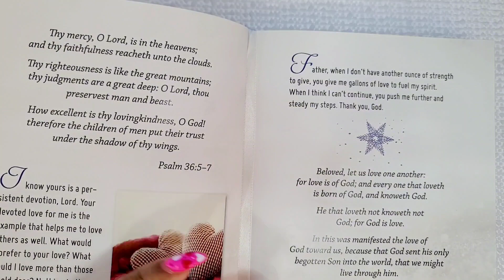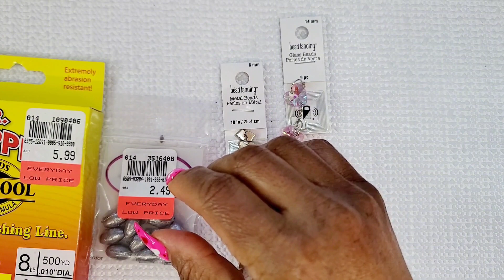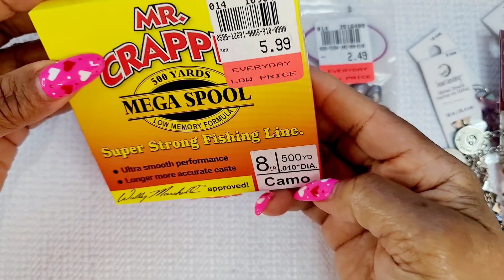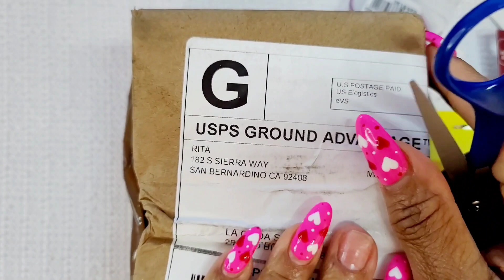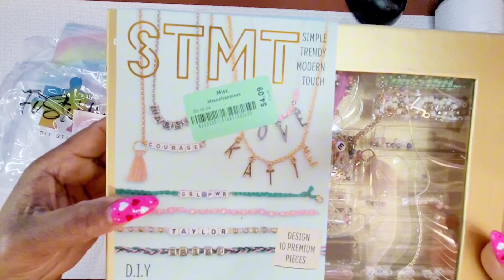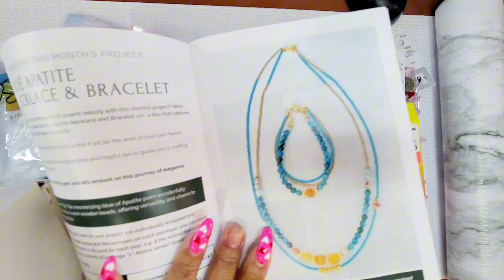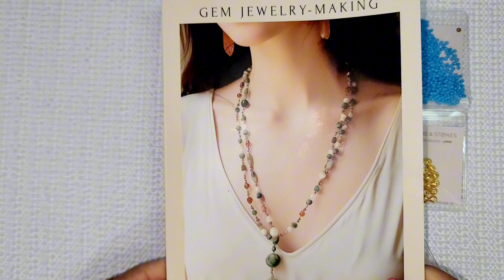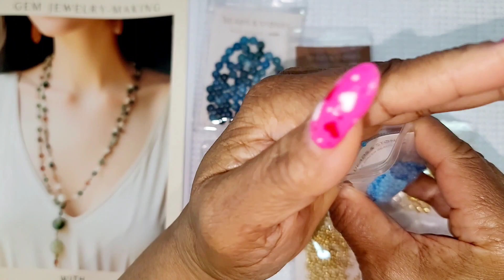Variety Of Bead And Supplies Haul From Different Sources ✨️ Enjoy 😉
: Mickey Mouse Acrylic beads and gifts from $11.99-up, 150ml-600ml bags.

Michael's Craft Store: Pink leafs/Wings, pink hearts, silver spacers, silver and gold hearts spacer beads

Craft box from Goodwill $4.99

Dunham Sports Store: steel shot weight beads and camo fishing line